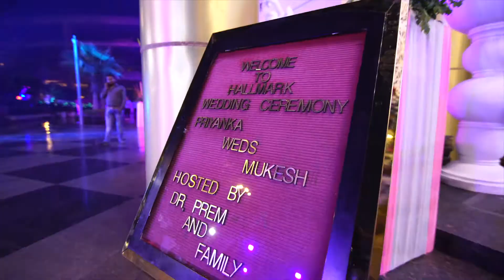Priyanka & Mukesh Wedding Highlight | Dee Color Producers | 2020 Best Delhi Wedding Photographers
“Is it love that makes the impossible possible? ”
—Indian Proverb

Dear Groom & Bride, We wish you so much happiness and blessings for this new venture in your life. Stay together forever. We love you guys.  Don’t forget to share this with your friends, family and loved ones.

 “A lifetime of reasons to celebrate” with us. We capture your raw emotions and value smile on your face.

Shot with love and passion by Team Dee Color Producers based in South Delhi, Greater Kailash.